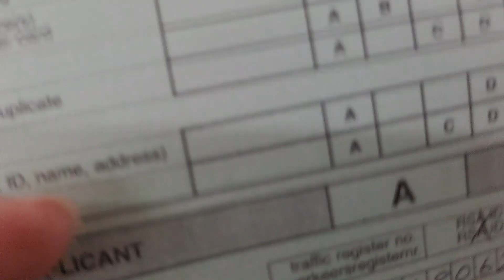Week in my life vlog 2023/tasting wine 🍷/come with me/realistic day in my life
new vlog in its all about few days in my life and i bought two bottles of wine 🍷 to try 🙃 😅. hope you will enjoy this Vlog of ours and thanks again for your continuous support. zanelemciwa tastingwines roadto100subcribers.